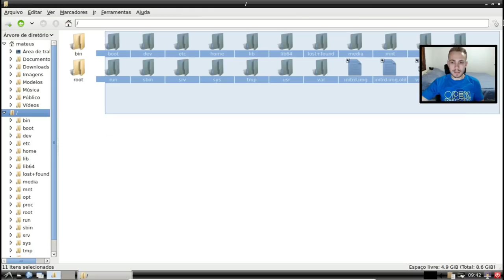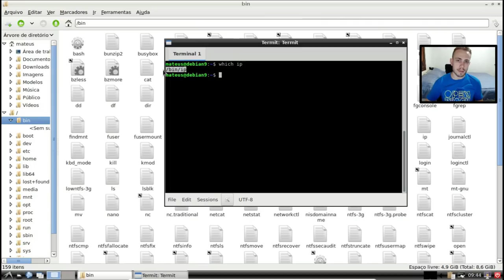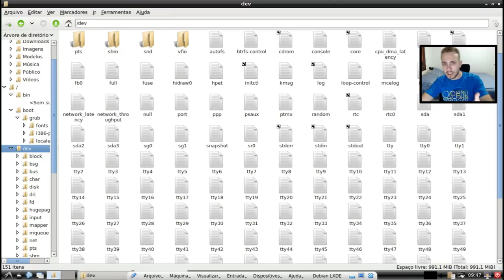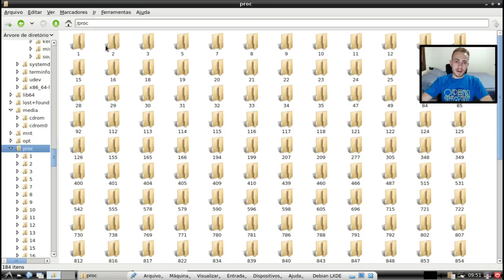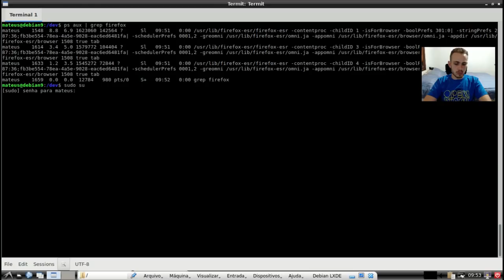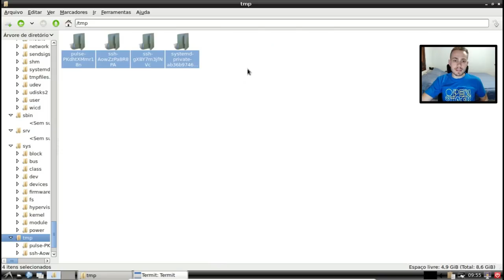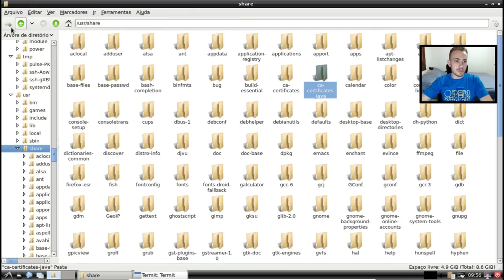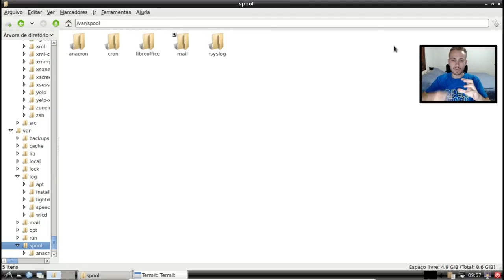INICIANTE LINUX #3 - FILE SYSTEM HIERARCHY: Pra que serve cada DIRETÓRIO do LINUX?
/proc? /root? /tmp? Qual a real função de cada diretório no Linux? Por que é tão diferente do Windows? Neste vídeo, você vai entender exatamente e porque cada diretório está li.